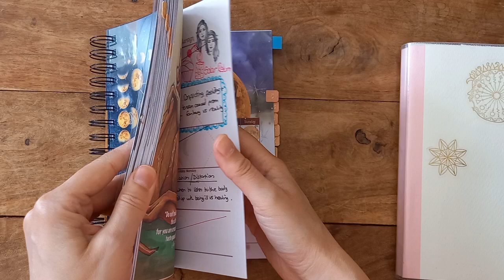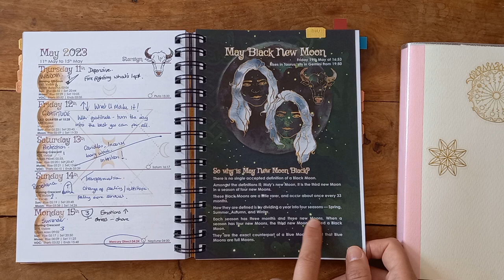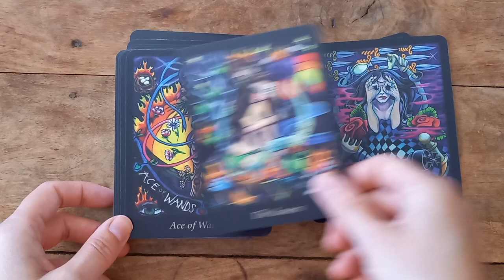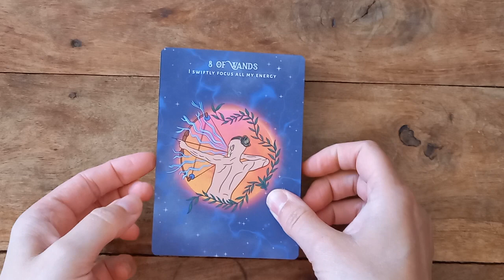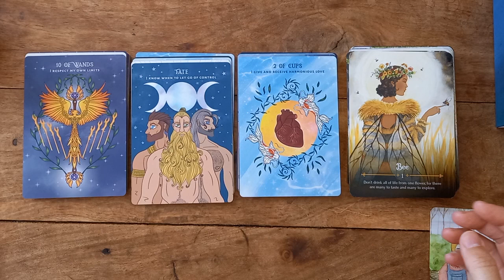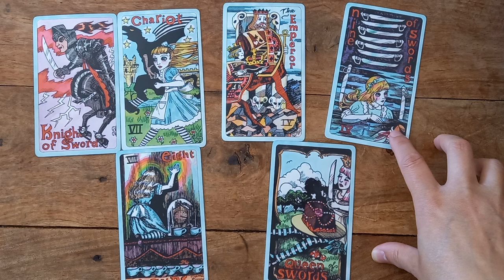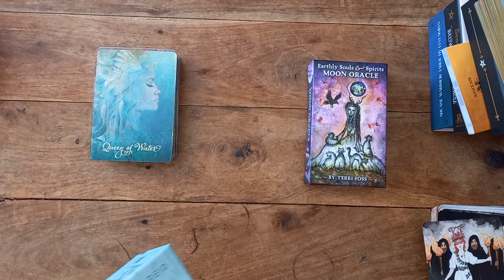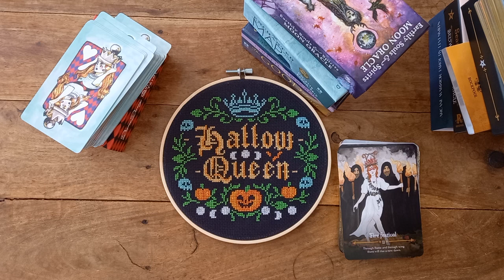Tarot Journal, Spreads & Decks | May 2023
Hello & Welcome 🌞

Grab youself a favourite brew, and let's take a look at my May's pages in my Tarot Journal: colours, layouts and whose spreads I managed to use this month. Please page down further for all the channel links to check out mentions.

Decks:  23:00 mins

Kinbor A5 dotgrid notebook - Ali express

Decks Mentioned
Daily card - the Bonefire Tarot
Longmans Ogham spreads - Wildwood Tarot
weekly spreads & reflections - The Arcan Warrior Tarot
weekly spreads & reflections - SOTW Beltane Oracle
Moon spreads - Queen Alice Tarot
Unplanned deck - Tarot of the Divine

thoth Pocket deck
Starcodes astro Oracle
herbal Oracle
the star tarot
the triumphs pip parade - etsy
Queen of the moon oracle
lo scarabeo compendium book 3
spirit tarot & kabbalah books 1,2&3
seasonal almanac
36 decans t. Susan Chang

Channels and resources mentioned.

If you are enjoying my content and you wish to support my channel via 🎁 you are welcome to use my wishlist on Amazon, or use it for ideas to inspire your own purchases too (Alwsys Purchase Responsibly 💜) :

Following Supplies are a selection that I have used in 2022 and will continue using in 2023. mostly from Amazon (because I have no shops near me, and it's tooo easy):

Fountain Pens - Hong Diang Dark Forrest Range fine nibs. Black, silver/natural,  Pink.
Zebra disposable fountain pens pack of 6.
S5 acyrlic demonstrator pen
fountain pen inks
Stylo drawing pen
Parker ballpoint - silver
Parker roller ball - blue
Washi Stickers & Tapes:
Suggested - 240 Pcs Vintage Ephemera Pack Vintage Scrapbook Sticker Decorative Sticker Self-Adhesive Floral Sticker Washi Paper Sticker Retro Floral Butterflies Sticker for Journal Notebook Laptops Card Making

Namaste Friends 🌞